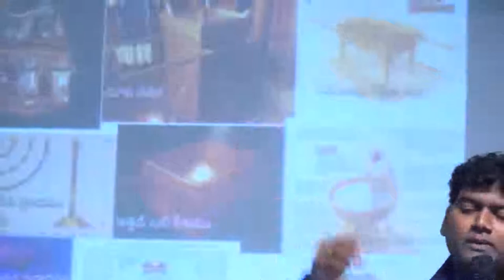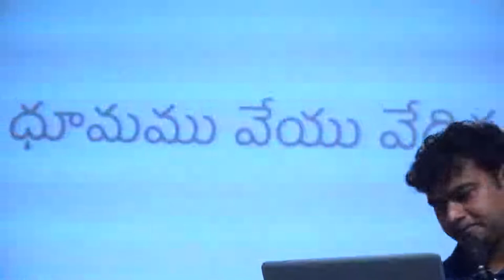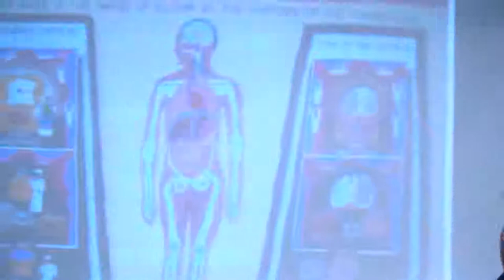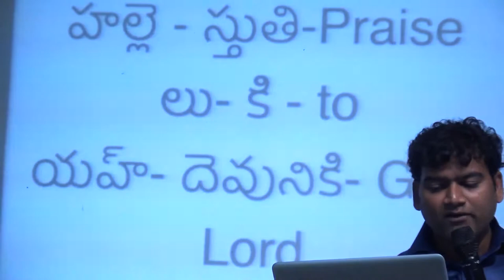ధూప వేదిక//Alter of incense // Dr. Devaraj Nemmadi